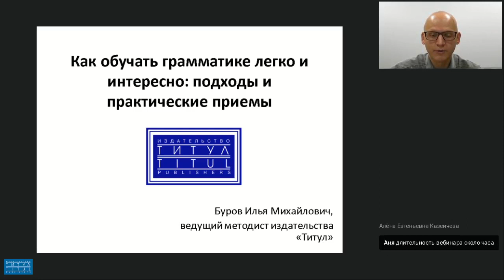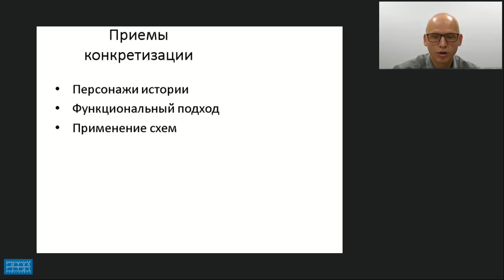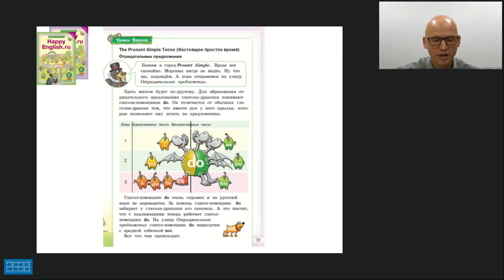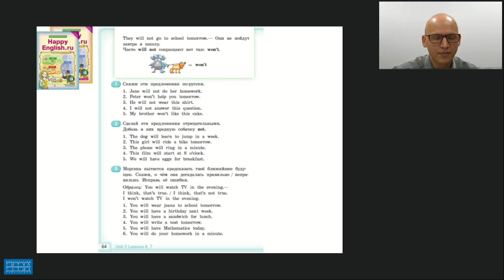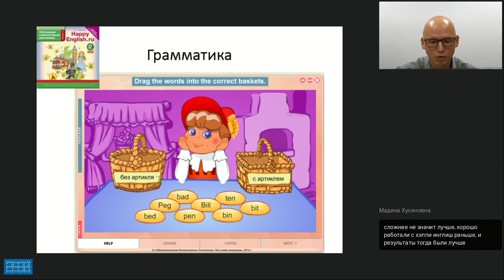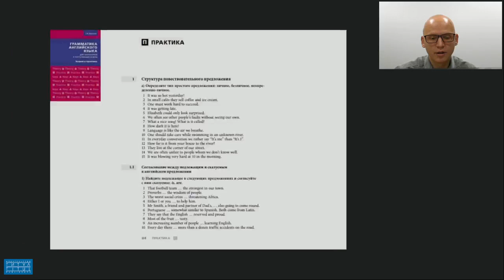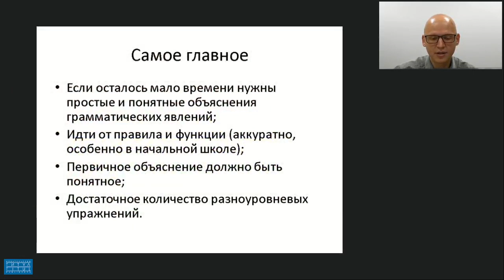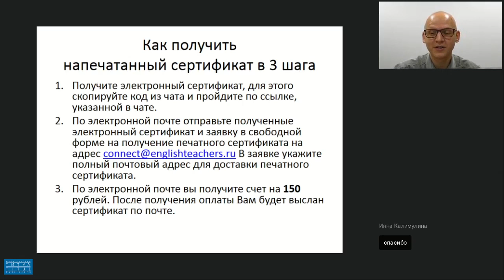ОБУЧАЕМ ГРАММАТИКЕ ЛЕГКО И ИНТЕРЕСНО ПОДХОДЫ И ПРАКТИЧЕСКИЕ ПРИЕМЫ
Видеозапись вебинара "Обучаем грамматике легко и интересно: подходы и практические приемы (на примере учебных пособий издательства «Титул»)".  Видеозапись от 10 октября 2018 г. Лектор - Буров Илья Михайлович, ведущий методист издательства «Титул».